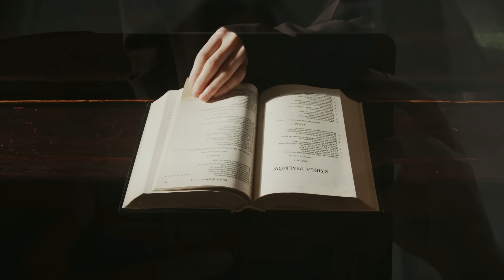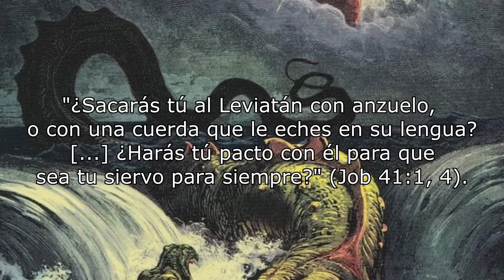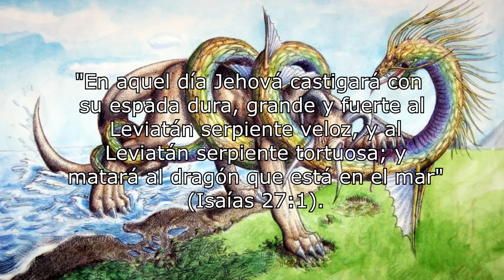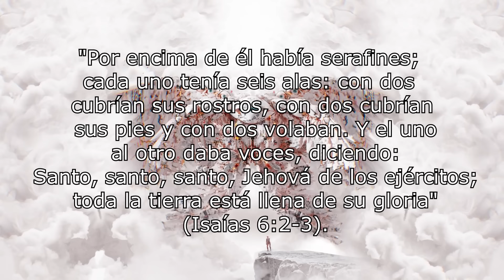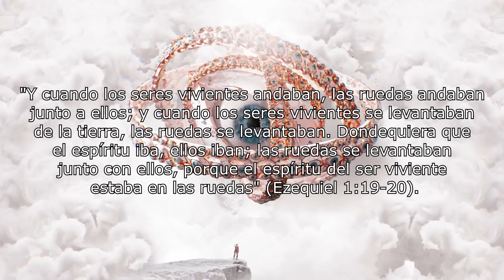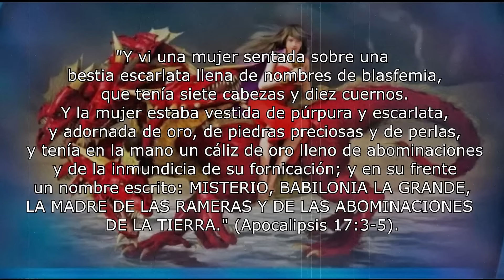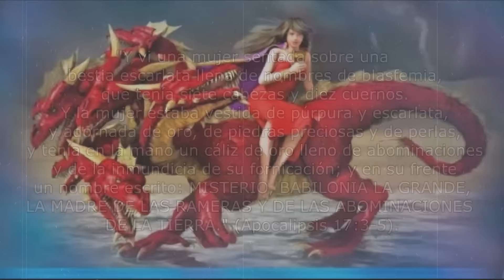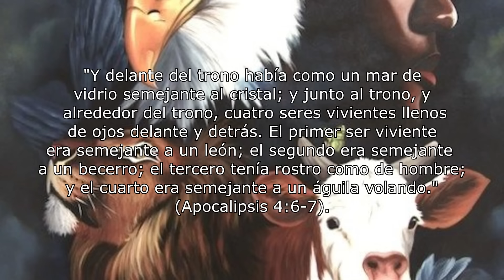Las 7 criaturas bíblicas más perturbadoras y misteriosas